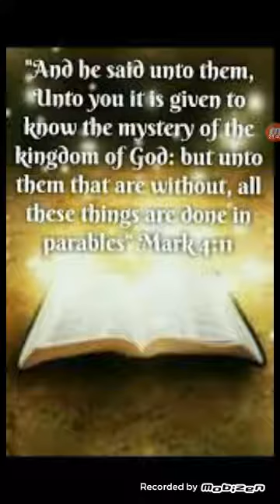The Fear Of Lord That is Wisdom